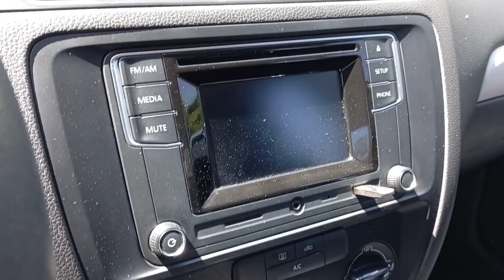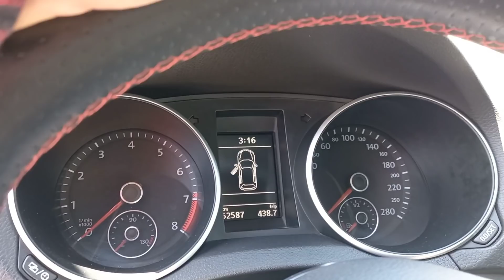VW GTI el Mejor del tianguis guadalajara para colección